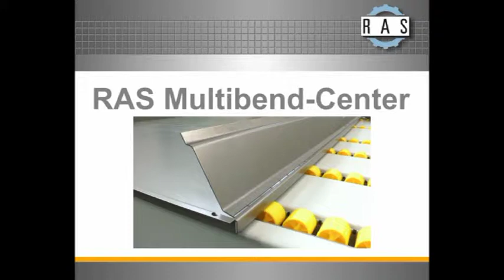RAS Multibend-Center: Biegeteil 3 | RAS Multibend Center: Part 3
Das Video zeigt, wie das Biegezentrum RAS Multibend-Center ein Biegeteil automatisch biegt (Schwenkbiegen).